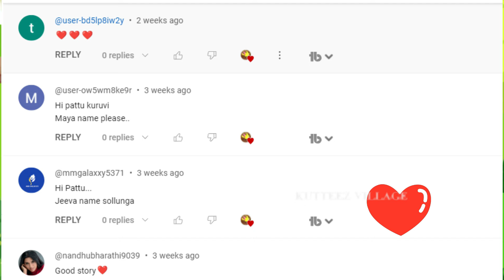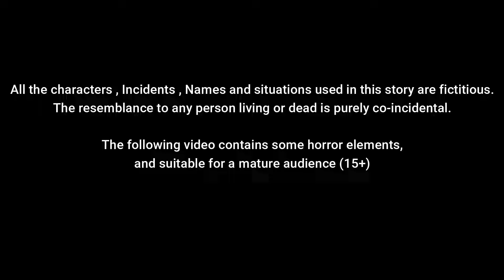குருவி விவசாயம் | Sona kuruvi | meenu kuruvi | Beauty birds cartoon| village birds cartoon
@kutteezvillage குருவி விவசாயம்  |  CROW MARRIAGE moral stories in tamil for kids
Kaalu second Marriage | Birds cartoon | Kaalu Gori Marriage
 village moral story| beauty birds story| kuruvi cartoon|birds cartoon|story|sona tamil cartoon|kathaigal KUTTEEZ VILLAGE BIRDS CARTOON TAMIL
Animals Tamil story, Beauty birds Tamil story, Koo Koo Tv in tamil birds story, Tamil cartoon channel, Village moral stories, Tamil animated stories, Tamil Kadhai stories,Kuruvi Bommai channel, Tamil moral stories for babies, Animal video tamil language, Birds and animal cartoon videos,

GREEDY CROW STORY / MORAL STORY IN TAMIL / VILLAGE BIRDS CARTOON
kuruvi kathaigal | birds story Birds and crow /moral stories
Strawberry Form Tamil cartoon story...
karadi mama,kuruvi kathaigal,karadi mama karadi mama song,karadi mama song,karadi mama song tamil,village birds story in tamil,
best birds stories in tamil,best birds stories tamil,birds story in tamil,cow story in tamil,crow story in tamil,fairy tales in tamil
fairy tales story in tamil,fairy tales story tamil,karadi mama pattu,karadimama tamil song,kia kia kuruvi tamil song,kulla kulla vathu song
kuruvi kathai,myna stories,story tamil fairy tales,tamil kathaigal,thuni kuruvi story in tamil,குருவி கதைகள்

kutteez village